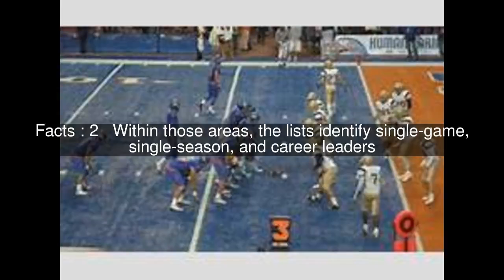Boise State Broncos football statistical leaders Top #7 Facts